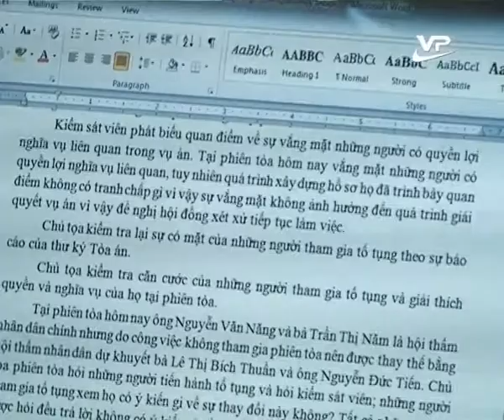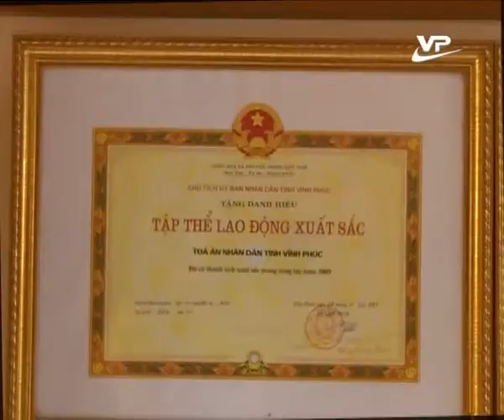Phóng sự 10.09.2015